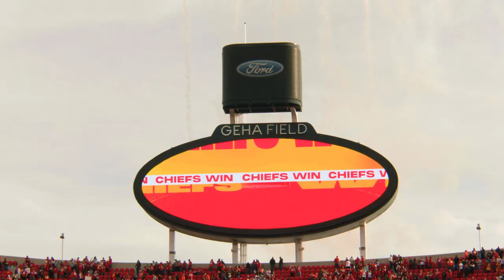Creed Humphrey Mic'd Up | Chiefs vs. Broncos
C Creed Humphrey had the mic during our Week 17 win over the Denver Broncos.